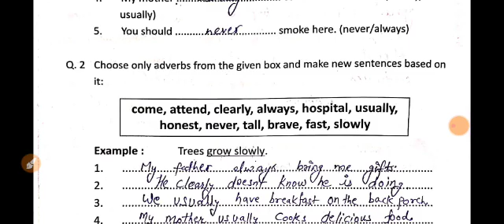Class. 4- 5 English/ अंग्रेजी Homework/ Grahkarya 17/11/2021 Smile 3.0 स्माइल कार्यक्रम-गृहकार्य